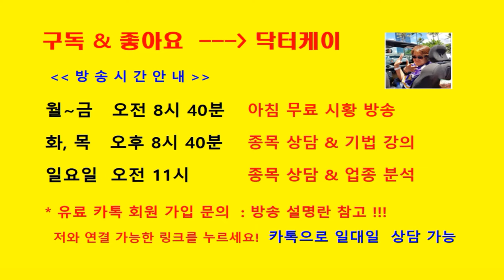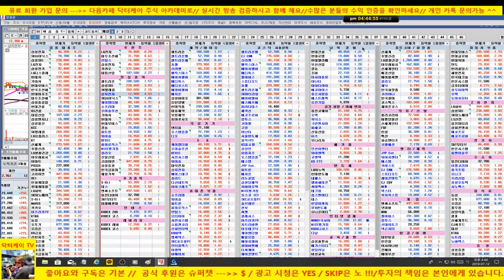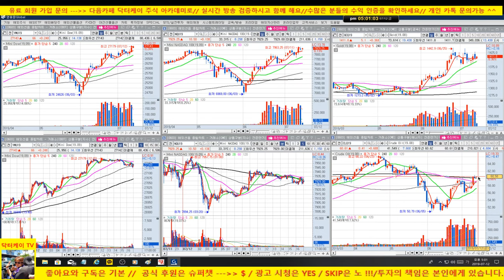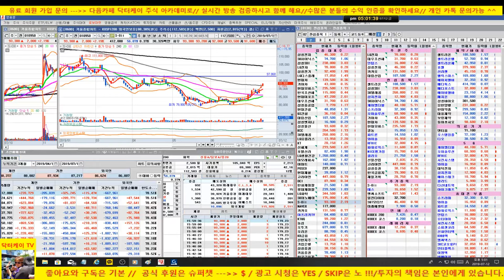[주식]셀트리온과 바이오 아직도 위험해요!!!/삼성전자,하이닉스,현대차,기아차,카카오,S-OIL 양호/190712/닥터케이 주식아카데미